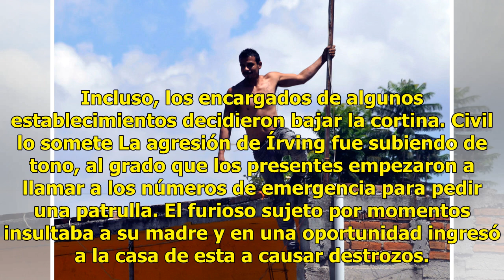Hombre amenaza con estallar cilindro de gas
Mazatlán, Sinaloa.- Un sujeto presuntamente en estado de drogadicción causó daños a varios vehículos estacionados en el exterior del hospital general y provocó pánico entre las personas que se dirigían al nosocomio. Lea también: Arde camión recolector de basura en MazatlánEl hombre, de aproximadamen...